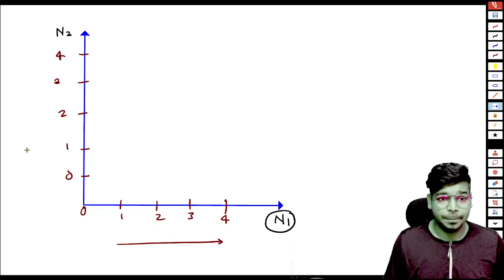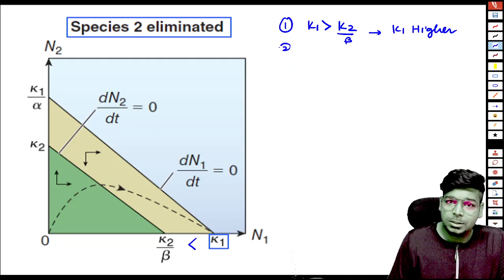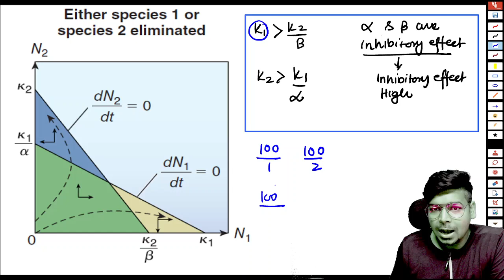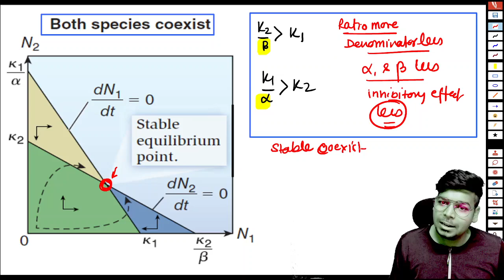Learn Lotka Volterra Model In Easiest way | Shortest Trick Ever-3 | Ecology | CSIR |Virendra Singh